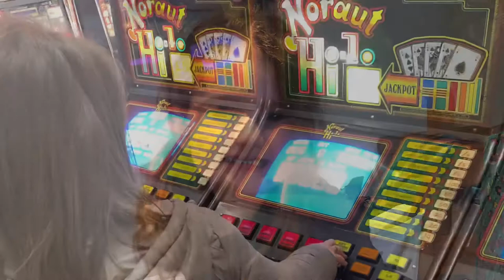Portstewart & The North Coast // Northern Ireland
Family weekend in Portstewart feat. Portrush & Ballycastle